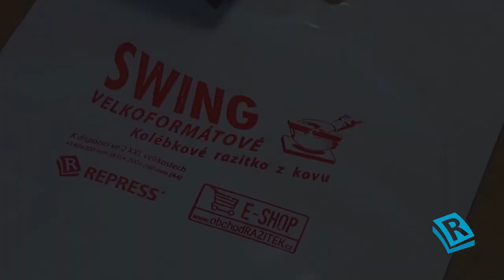COLOP Swing stamp / razítko SWING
XXL potisk tašek - paper & plastic bag printing